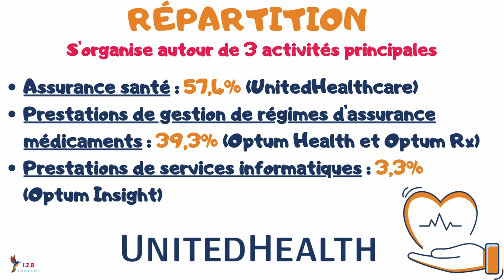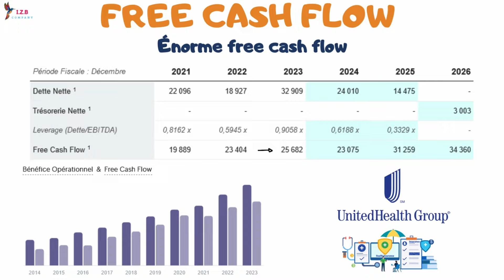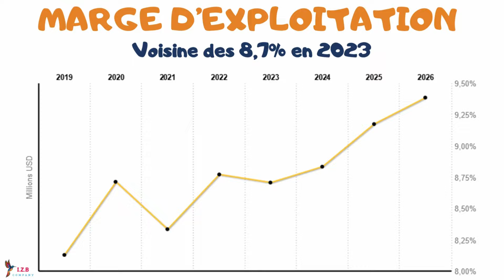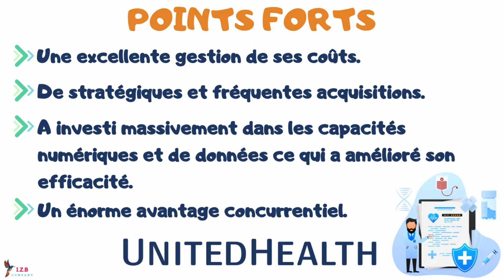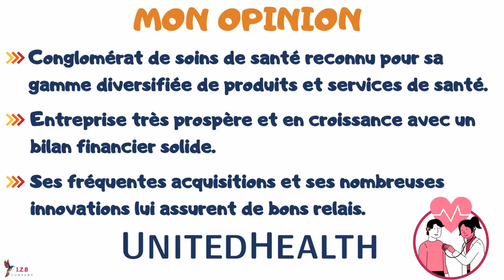UNITEDHEALTH GROUP, FAUT-IL INVESTIR ? ANALYSE EXPRESS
Bienvenue sur la chaîne IZILYBOURSE, la chaîne qui te rend la bourse et l'investissement plus facile. Aujourd'hui, je propose de te présenter mon analyse express de la société unitedhealth group.
Faut-il investir dans unitedhealth group ?

MES SCPI
💰Pour tout investissement sur les SCPI CORUM :
🎁Bénéficiez d’une prime grâce au parrainage 👇

(code sriffaud-53035)